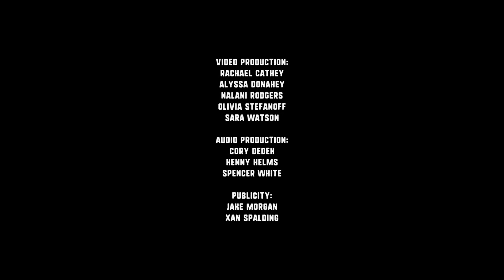Gladden House Sessions 2018 II The Weather Station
Toronto-based folk group The Weather Station made their Gladden House debut on the second day of the 2018 Nelsonville Music Festival.

The light summer rain dissipated just in time for their set while scores of fans eagerly awaited an intimate set from this beloved band. Formed in 2006 with rotating membership, the band’s current lineup includes Tamara Lindeman, Ben Whiteley, and Will Kidman. When asked about the group’s 2017 self-titled Paradise of Bachelors release, Lindeman spoke fondly of the work, referring to it as her “watershed album.” It’s been a breakthrough year for the band on the heels of this latest release.

The band started their set with two stripped down renditions of cuts from the aforementioned self-titled release, “Free” and “You & I (on the Other Side of the World).” The Weather Station’s Gladden House performance marks the first time the band has performed any of the songs from the set in an entirely acoustic live setting. The group closed their Gladden House performance with “Floodplain,” a melancholic and confessional number from 2015’s "Loyalty" (Paradise of Bachelors) that contrasts the swollen Canadian rivers of spring with a sense of fundamental uncertainty.

SET LIST

"Free" - 4:23
"You and I (On the Other Side of the World)" - 7:46
"Floodplain" - 13:01